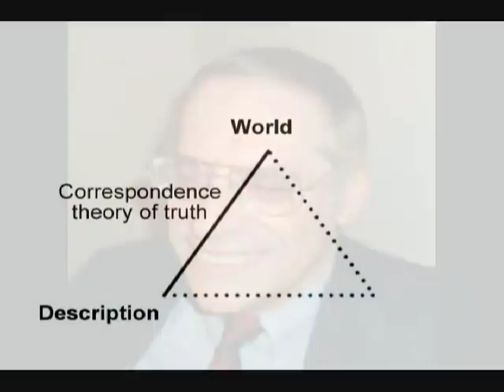REFLEXIVITY AND FALLIBILITY - Part 03/13